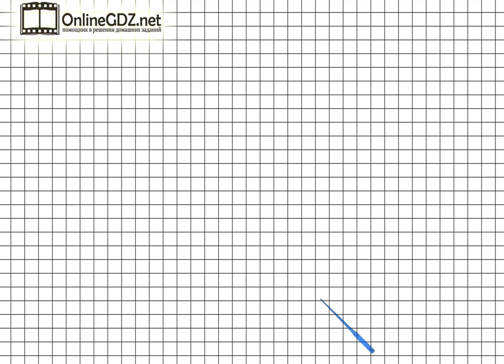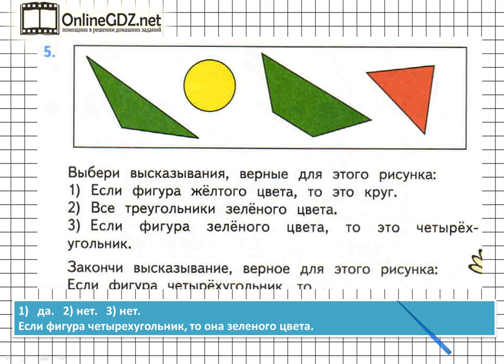Страница 65 Задание 5 – Математика 2 класс (Моро) Часть 2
Если хотите выполнить упражнение №5 на странице 65, вы должны уметь выбирать верные высказывания, а также заканчивать верные высказывания к данному рисунку. Если вы хотите выполнить это задание быстро и без ошибок, мы рекомендуем к просмотру наше видео!